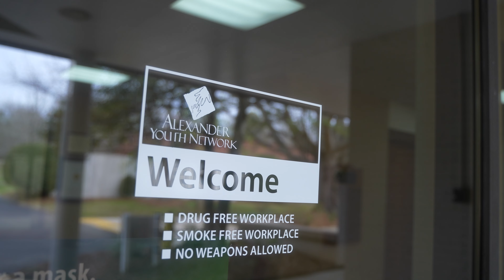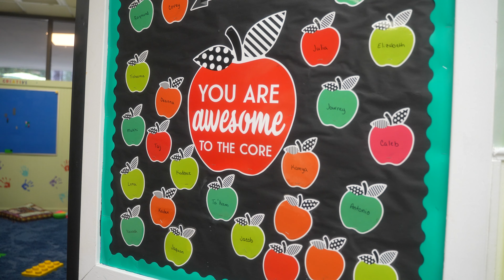Day Treatment: Mental Health Transformation Through Positive Changes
In this video, Adrienne Leach, Day Treatment Executive Director, explains what our Day Treatment program is, who it serves, and provides information about the referral process. Explore how our Day Treatment program can benefit the youth you support!